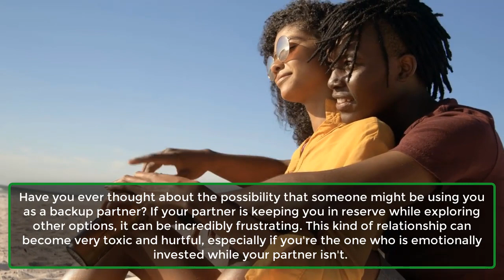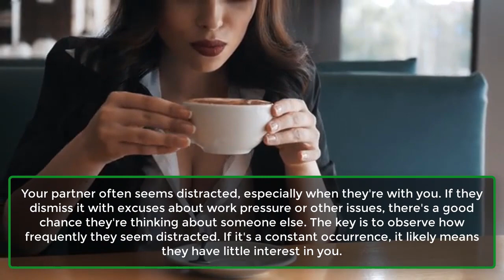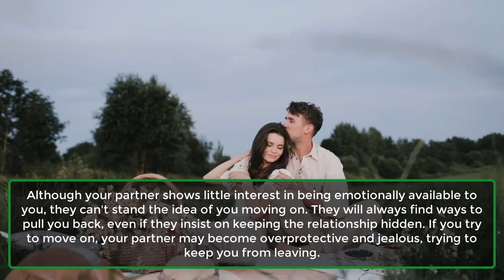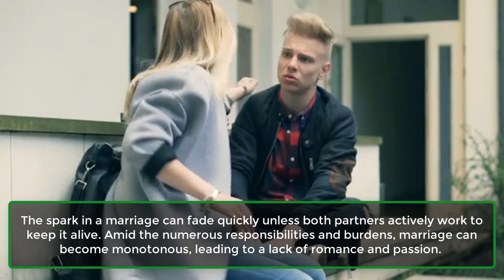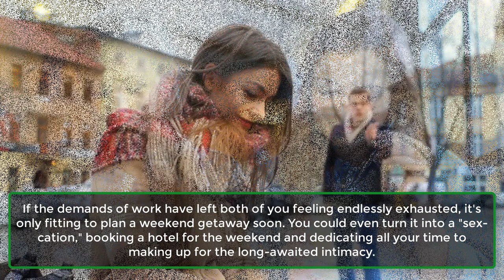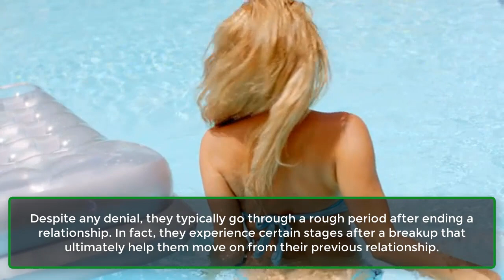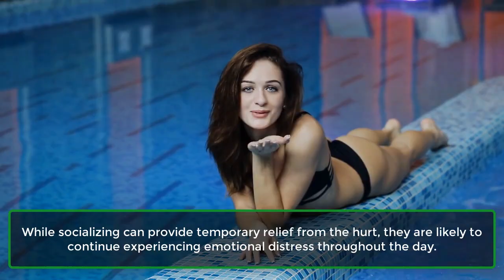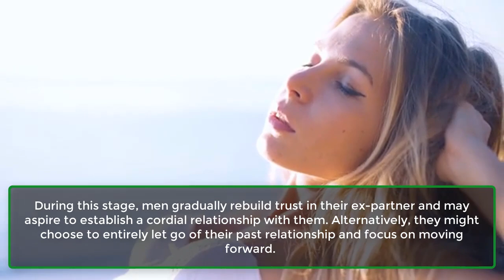Ways To Rekindle Spark In Your Marriage | Human Behaviour Psychology Facts | Awesome Facts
The spark in a marriage can fade quickly unless both partners actively work to keep it alive. Amid the numerous responsibilities and burdens, marriage can become monotonous, leading to a lack of romance and passion.
This, in turn, can cause issues that may become irreparable. To help reignite the passion in your valuable marital bond, here are the best ways to rekindle the spark.
1. Date Nights.
2. Groom Together.
3. Listen To Your Partner.
4. Meditation.
5. Short, Spontaneous Trips.